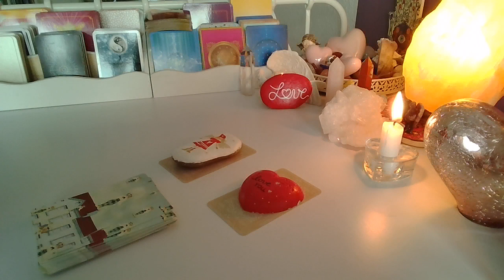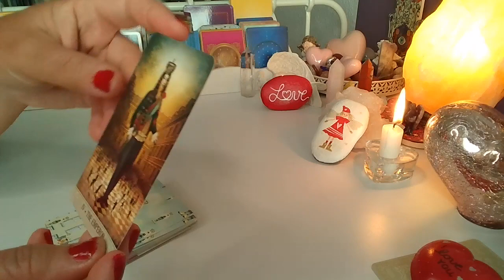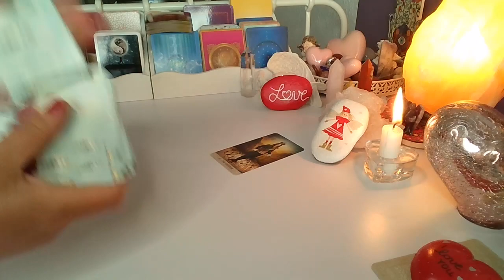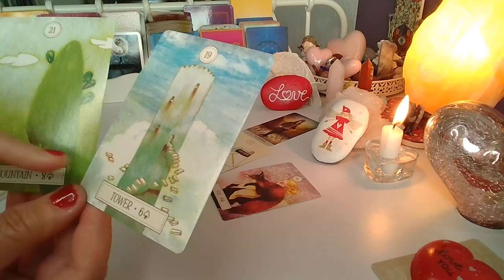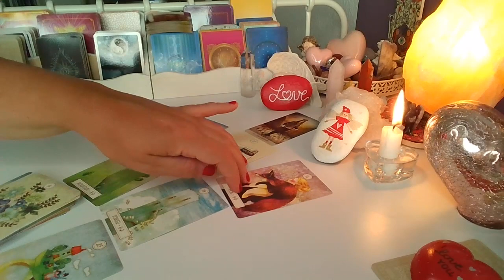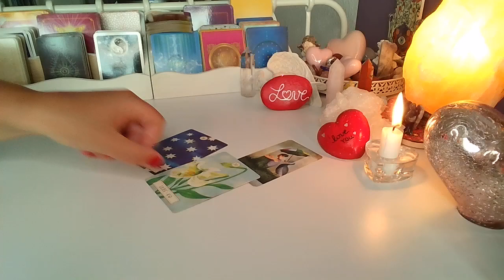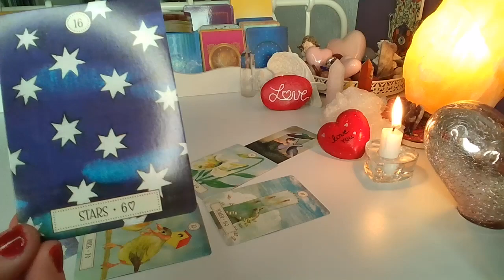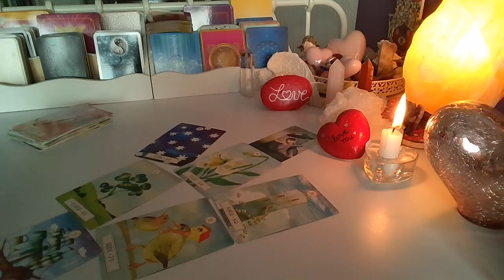ORAKEL ❤️ CZY SIE SPOTKACIE? ❤️ Karty TAROTA+LENORMANDA❤️ wrozby porady magia ❤️